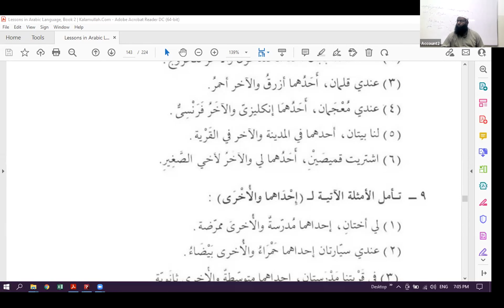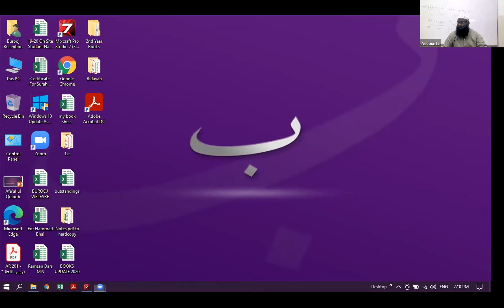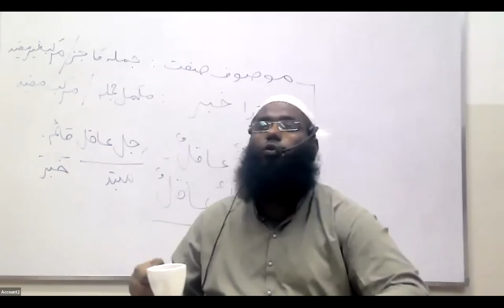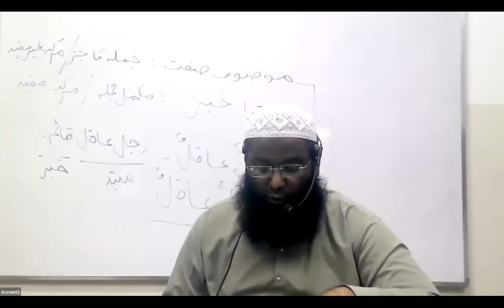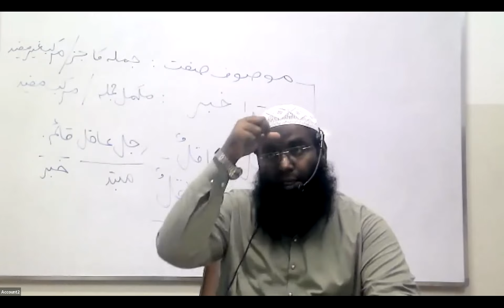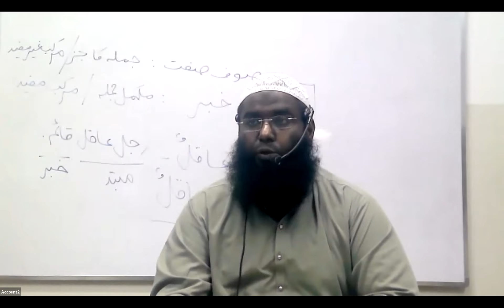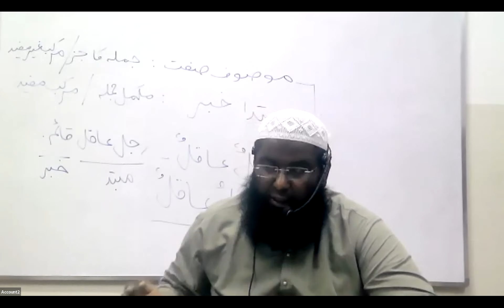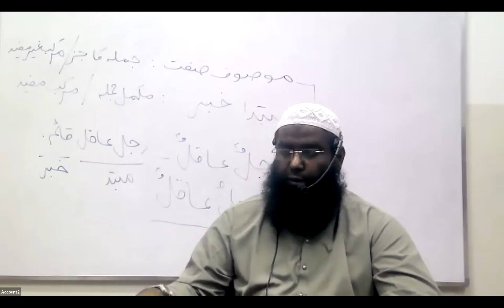Hadith 55th Lecture: Thursday 25th November 2021 Second Year (Winter Semester)